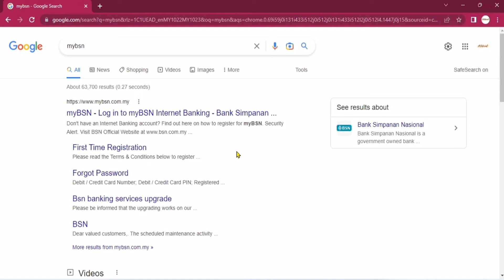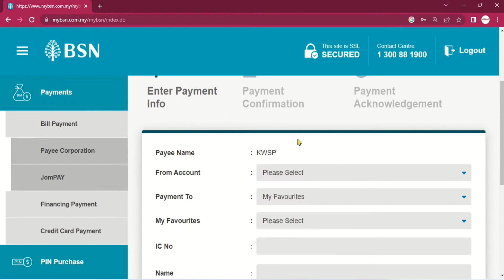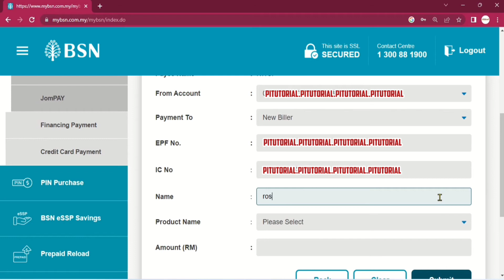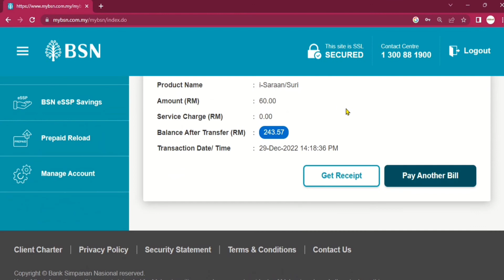Cara Bayar iSURI Guna MYBSN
jom saya kongsikan cara untuk membuat pembayaran isuri melalui MyBSN. Step yang sangat mudah dan cepat je sebenarnya.